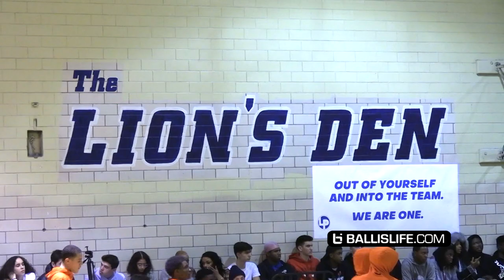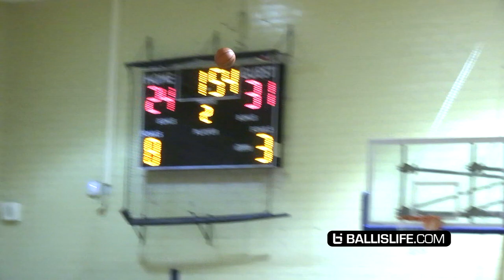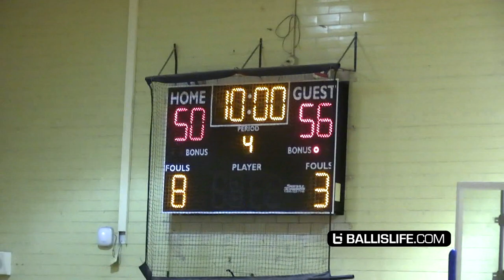Can Duke Commit Stop Streak in Chicago's Smallest Gym?! Whitney Young v Lincoln Park Revenge Game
DJ Steward (Whitney Young 2020) signed with Duke this fall. He's widely considered the top player in Illinois Class of 2020. His Chicago Whitney Young Dolphins are considered one of the top teams in Chicago (currently ranked 5 in Chicago area) and in Illinois. They play a national schedule and DJ plays alongside many D1 prospects like 2020 Tyler Beard, 2021 Grant Newell and even 2023 Dalen Davis.
The last 2 times they played Chicago Lincoln Park HS in conference play, the highly-ranked Dolphins were upset by Lincoln Park. This time they met at TINY Lincoln Park's gym on the city's north side.
Fans in the front row of the bleachers' feet are literally inbounds on the court. Obviously it was standing room only. It came down to the closing minutes but DJ Steward guided Whitney Young to the 56-50 win, snapping the losing streak vs #10 Lincoln Park. The Dolphins never trailed in the game!
DJ Steward finished with 21 points, 5 rebounds. Whitney Young Senior Tyler Beard scored 13 and junior Jaeshon Thomas scored 8 in the first quarter.
Young's Sangolay Njie scored 6 points including a putback dunk and had 8 rebounds facing Lincoln Park’s 6-8 Romelle Howard.
Howard had 8 points and 7 rebounds. Junior guard Ismail Habib led Lincoln Park (7-2, 3-1) with 18 points and Julio Montes added 10.
channels and follow @scottballislife on Instagram and @BallislifeCHI on Twitter.